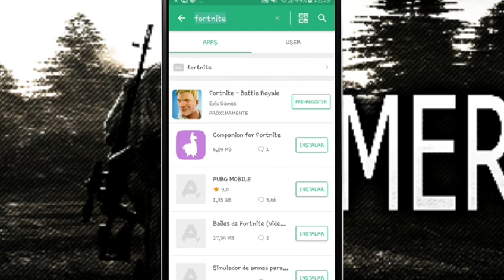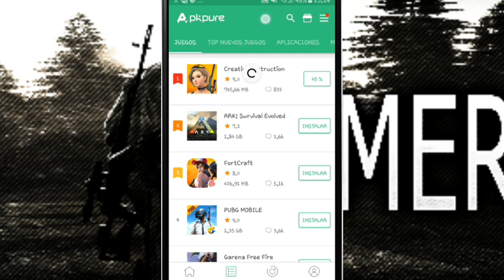DESCARGAR CREATIVE DESTRUCTION Y FORTCRAFT PARA ANDROIDR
Hola este canal esta echo por una persona que le gusta hacer gameplays to guapos. SUBO COD, MINECRAFT, GEOMETRY DASH, PC. Y MASSSSS
TAMBIEN HAGO BLOGS DE VEZ EN CUANDO

SE AGRADECE LO QUE AYUDAIS TODOS LOS SUBS Y DESIGNERS COMO CREADORES DE INTROS ETC
Yegaremos a los 20 likes.
Mi pagina pro para que no te pierdas.

¿Quereis el Hello Neighbor y otros juegos gratis?

Si lo quereis YA, poner en los comentarios SIQUIERO o

UN SALUDO Y ADIÓS!